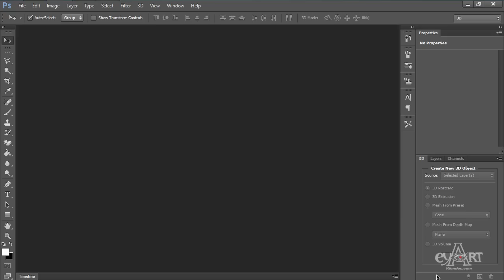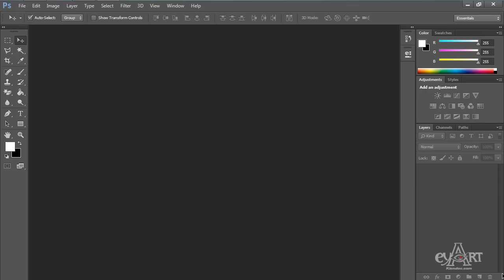0101Giao dien va don vi